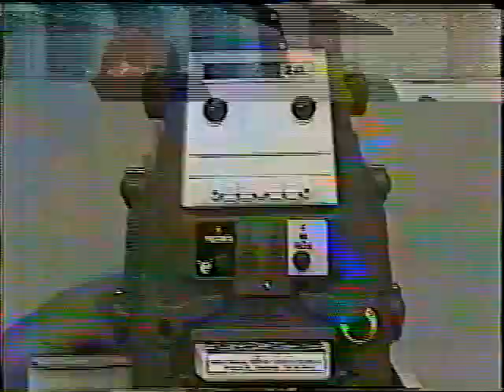MEGO Mexican Hulk Stretch! Ensueño Elasticos! w/Chabelo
For the holy grail seekers in MEGO Elastics, you will flip your lid when you see this! Chabelo, the famous man-child persona, hosts an Ensueño promotional event for children to test the products and win awesome prizes! Lucky kids! Boxed Ensueño Elastico PlasticMan and Hulk! And the Flyaways aren't too shabby neither. . . .

-- we love MEGOs around the globe!